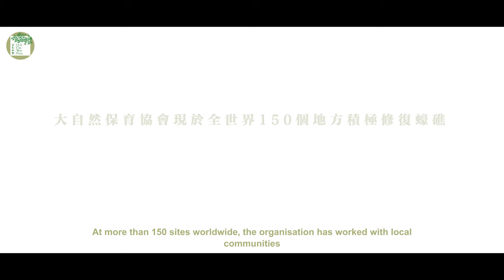呂志和獎紀錄短片「守護香港海岸線」LUI Che Woo Prize Documentary Short Films "Coastline Guardians"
00:00:00 Introduction of Ha Pak Nai
00:01:28 Villagers in Ha Pak Nai village want to preserve the undeveloped land as well as the natural water source
00:02:04 Conversation of grandmother and her son about living in Ha Pak Nai for more than 50 years.
00:02:40 A villager telling the story of his family living in the village for 4 generations
00:03:42 How much the villagers love the land
00:04:01 People enjoy the natural life in Ha Pak Nai
00:04:53 Ha Pak Nai is the tourist hotspot and a good place to learn about ecosystem
00:05:51 Oyster farms get negative impact from debris in the coastline area
00:06:35 Reason why people need to restore the ecosystem to sustain biodiversity
00:07:05 TNC collaborates with Ha Pak Nai villagers to restore the area's coastline

The Nature Conservancy (TNC) is awarded the LUI Che Woo Prize for Sustainability for its long-standing and well-recognised successful efforts to “conserve the lands and waters on which all life depends”.